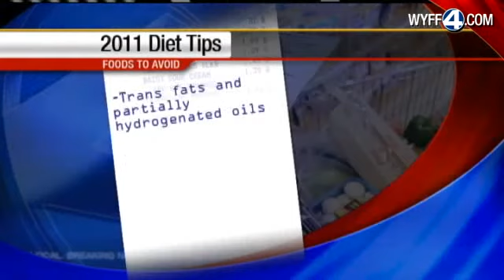Diet Tips For 2011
Some Suggestions On How To Keep Your New Year's Diet Resolution